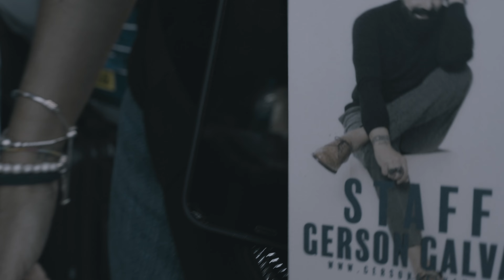ESE HOMBRE / Gerson Galván - Prueba de sonido / Concierto Teror 30/08/2022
Prueba de sonido del concierto que Gerson Galván ofreció el día 30 de agosto de 2022, en las Fiestas del Pino 2022 de la Villa de Teror, Gran Canaria, como presentación de su nuevo disco de estudio Feelings In London. Concierto producido por el Ayuntamiento de la Villa de Teror.

Músicos:
Piano, Arreglos y Dirección Musical: Rayko León
Batería: Javier Montero
Percusión: Osvaldo Hernández
Saxo Tenor: Renato D'aiello
Contrabajo: Leandro Ojeda
Ingeniero de sonido: Tomás Batista
Ingeniero de Luces y diseño: Adonay Batista
Montaje LF SOUND